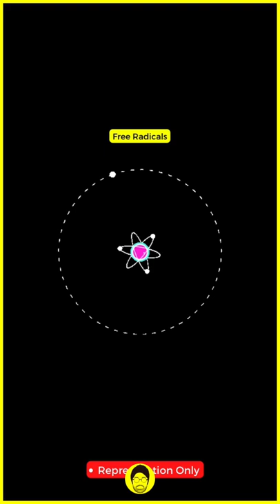The Amazing FACT about ‘Oxygen’ you did NOT know